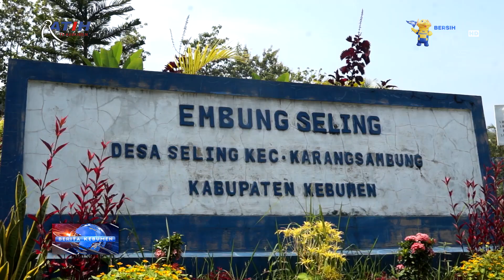Peresmian Embung Gligir Waringin di Desa Seling Karangsambung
Berita Kebumen Edisi Kamis, 31 Maret 2022

Embung Gligir Waringin di Desa Seling, Kecamatan Karangsambung diresmikan Bupati Kebumen yang diwakili Kepala Dinas Kepemudaan Olahraga dan Pariwisata Kabupaten Kebumen Muhamad Arifin. Embung untuk mencukupi kebutuhan air, bakal dikembangkan menjadi objek wisata oleh pemerintah desa setempat.